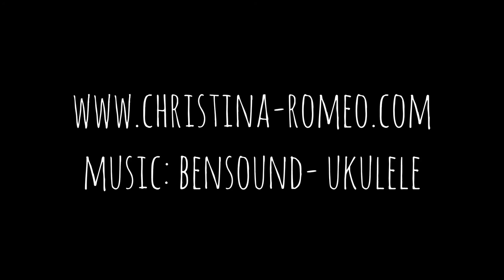CROMEOLA Pencil Illustration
Drawing illustration Demo by Christina Romeo